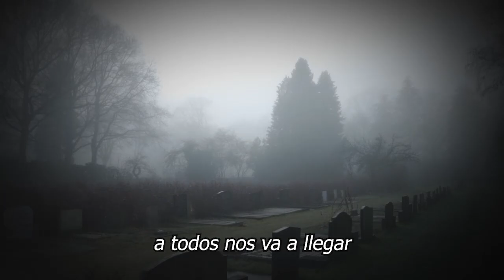🎚️🖤 𝗨𝗹𝘁𝗶𝗺𝗮 𝗛𝗼𝗿𝗮 Se Apaga Una Estrella 𝗡𝗢 𝗔𝗟𝗖𝗔𝗡𝗭𝗢 𝗔 𝗗𝗘𝗦𝗣𝗘𝗗𝗜𝗥𝗦𝗘 ! Se Nos Fue Muy Rapido 𝗙𝗔𝗠𝗢𝗦𝗢 𝗔𝗖𝗧𝗢𝗥 😭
Última Hora : ,Se Apaga Una Estrella ,𝗡𝗢 𝗔𝗟𝗖𝗔𝗡𝗭𝗢 𝗔 𝗗𝗘𝗦𝗣𝗘𝗗𝗜𝗥𝗦𝗘, ! Se Nos Fue ,Muy Rapido 𝗙𝗔𝗠𝗢𝗦𝗢 𝗔𝗖𝗧𝗢𝗥 ,manuel ojeda,famosos despiden a manuel ojeda noticias de ultima hora,fallece el actor manuel ojeda últimas noticias,ultimo adiós al actor manuel ojeda noticias actuales,noticias de última hora de manuel ojeda,noticias recientes del espectáculo,mexico se viste de luto,el mundo del espectáculo se viste de luto,hace pocas horas triste noticia manuel ojeda,noticias de farándula, CHISME NO LIKE, VENTANEANDO, el muro de la fama, famosos de mexico, famosos mexicanos

elmurodelafama

¡ BIENVENIDOS ‼️

Entertainment
Television program
noticias de espectaculos
espectaculos noticias
noticias de la farandula
tv mexicana
Televisa espectaculos
chismes
escandalo de los famosos 2021
farandula 2021
chisme de farandula
karol tamiko
programa hoy
suelta la sopa
polemica
Ventaneando